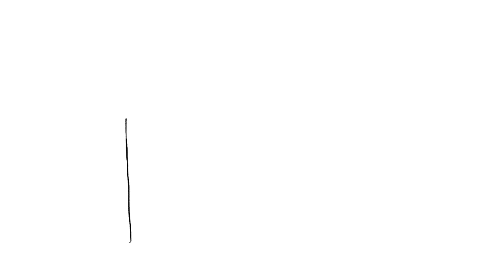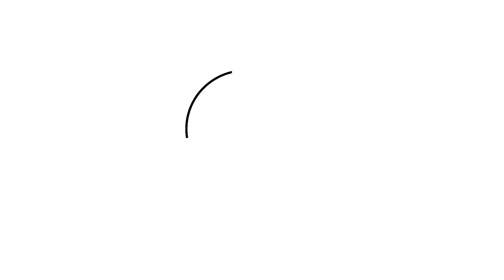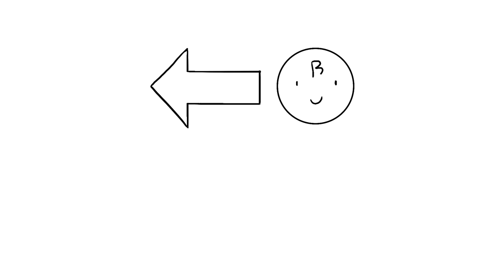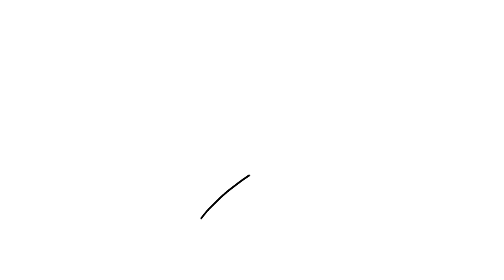7 Sound Reasons Not To Get Back With Your Ex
It’s hard missing someone, because it completely throws off your judgment. Everything becomes specifically narrowed and focused on that one person. People often say that absence makes the heart grow fonder, but letting that kind of power dictate and immobilize you will only leave you feeling miserable and empty-handed. Before you even think about getting back together with your ex, here are 7 reasons why you shouldn’t.

Script: Victoria Fong
Voice Over: Jim Monteforte
Animation: Grace Cárdenas Cano

Feedback Editor: Risha Maes
Project Manager: Erin Bogo
Producer: Psych2Go